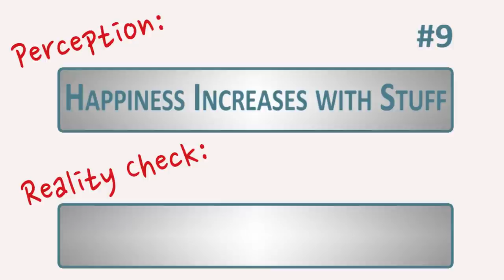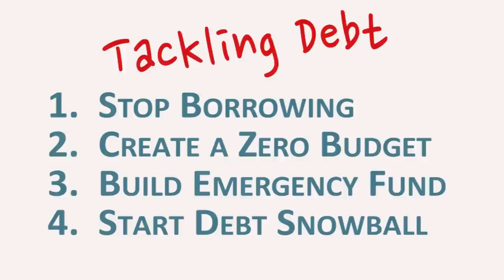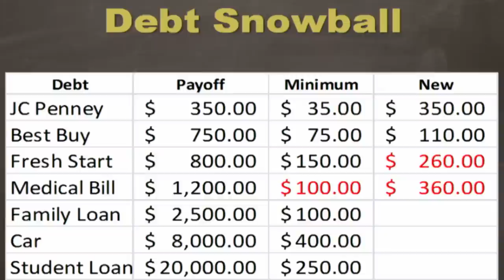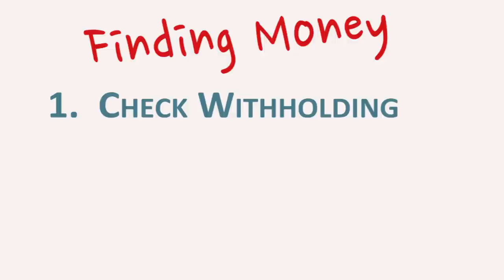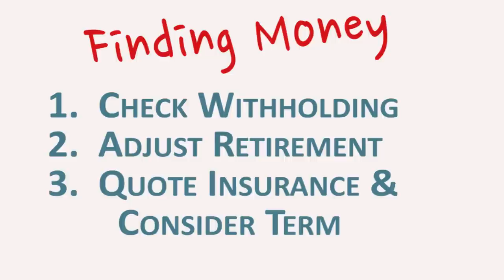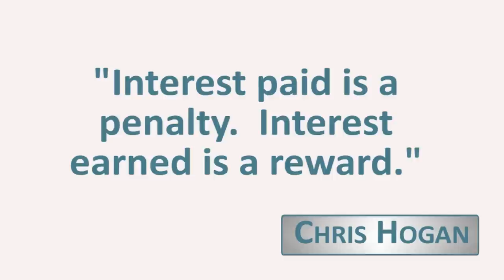The Debt Snowball